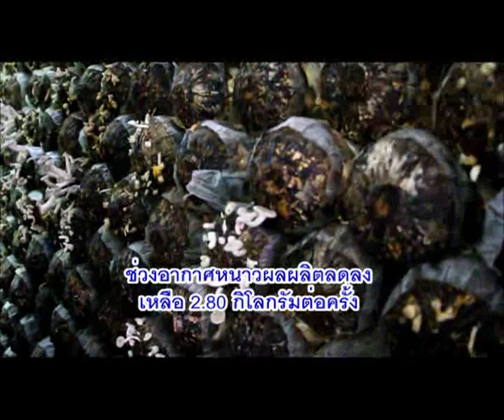ทำเห็ดขอนขาวฤดูหนาวได้ผลผลิตดี